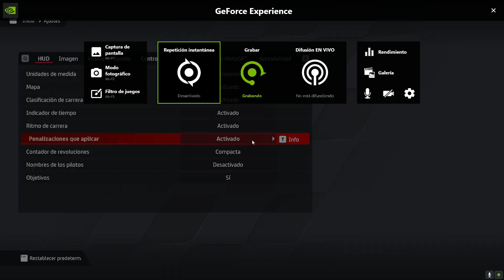POV Marc Marquez - Lemans MotoGP24 GamePlay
Para estar informado de mis publicaciones diarias

Estaré haciendo multi stream en todas mis plataformas a través de Multistreaming